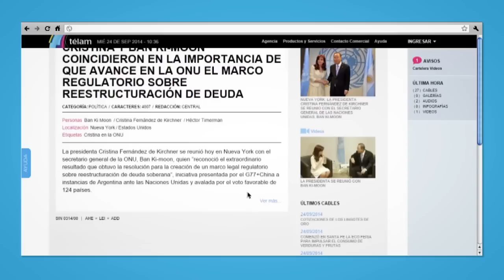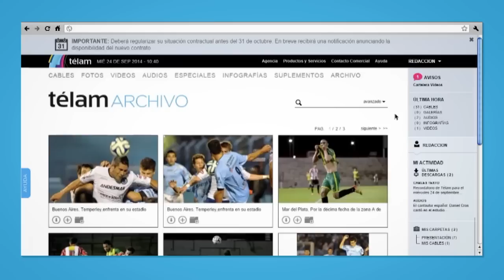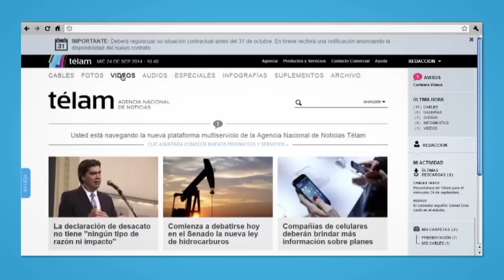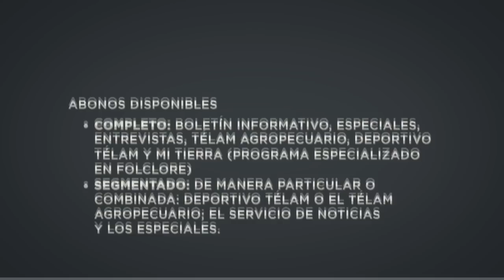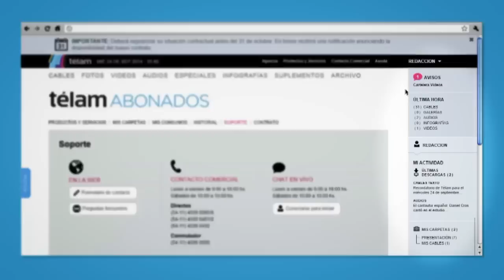Nueva plataforma multiservicios de Télam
Conocé los nuevos servicios de la Agencia Nacional de Noticias Télam